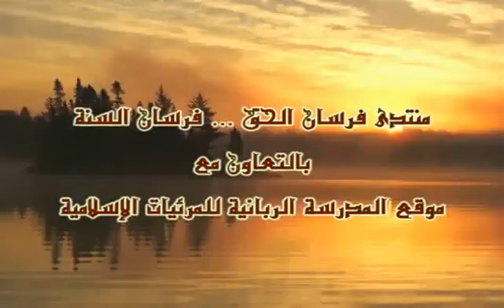الكعب العالي بين الوعظ المتكلس والعقد النفسية !